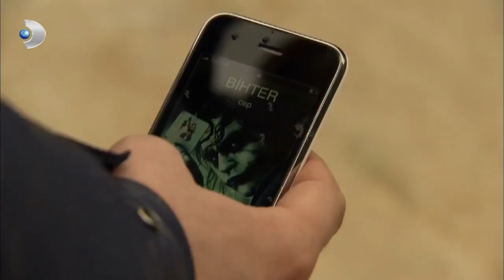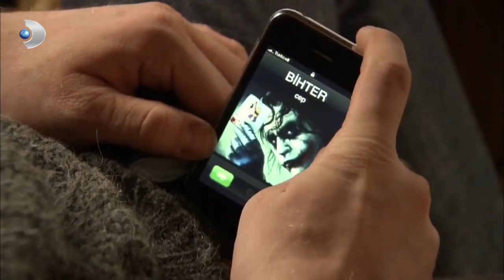تشاجروا - العشق الممنوع الحلقة 61